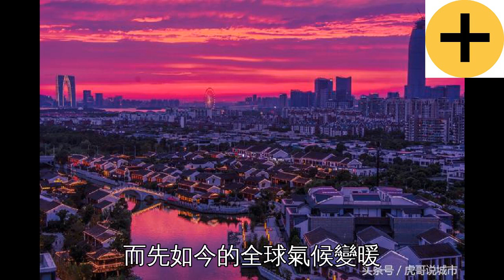日本試圖轉移人口，看中我國的兩大城市，網友稱，不能忘本！